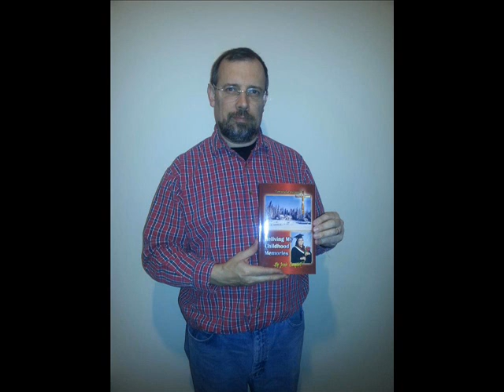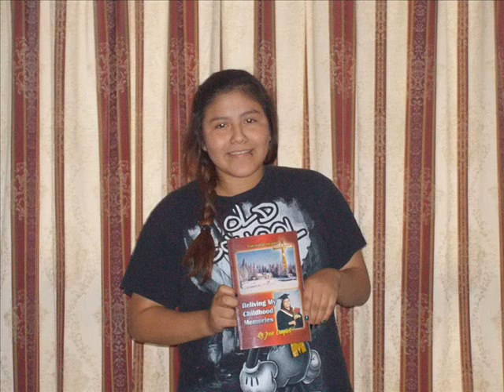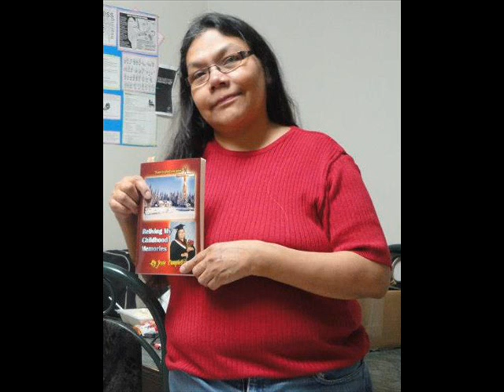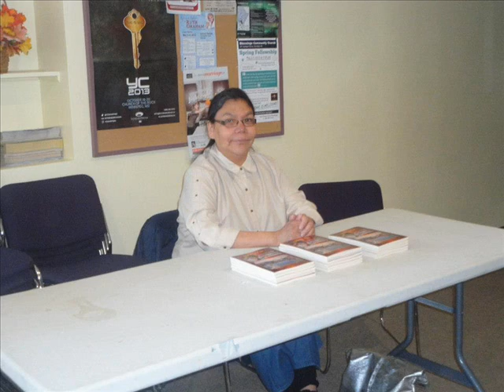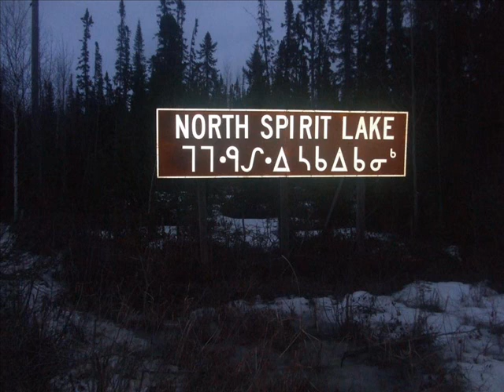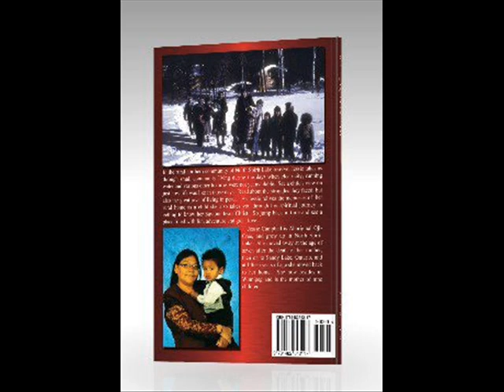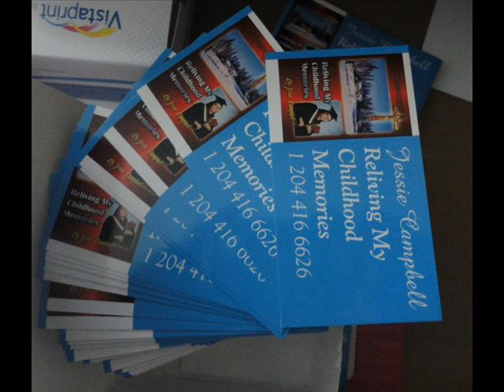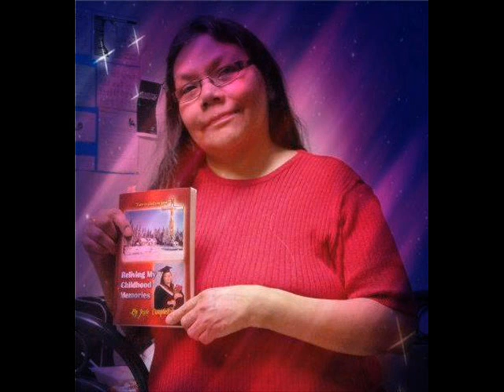WAWATAY RADIO - with WINNIPEG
Topic;
"RELIVING MY CHILDHOOD MEMORIES"
With Kenina kakekayash and Jessie Campbell Grenier